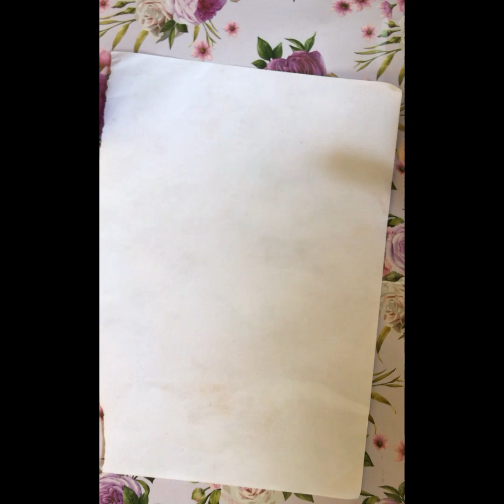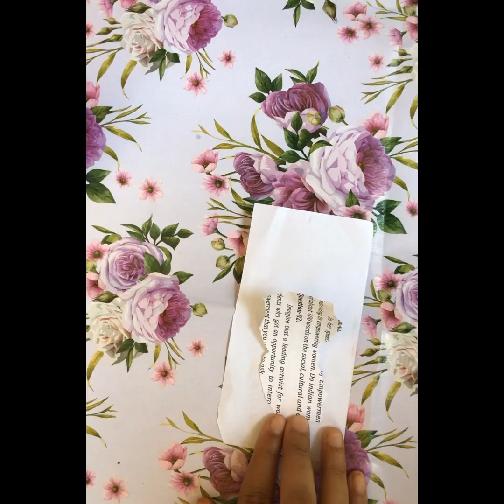Aesthetic phone case😍😍vintage theme📜art with goalzz